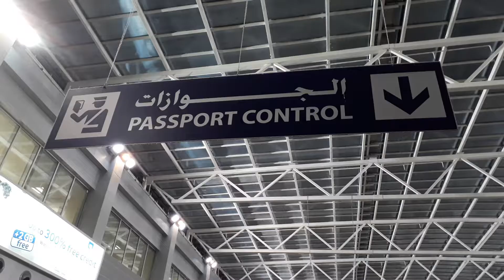Umroh 2018 bag 11 : Di Bagian Imigrasi Bandara Jedah saat Kedatangan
Umroh 2018